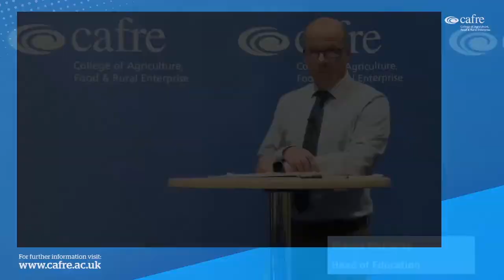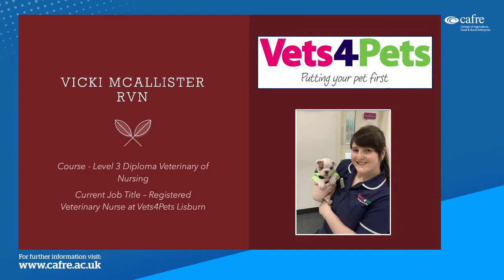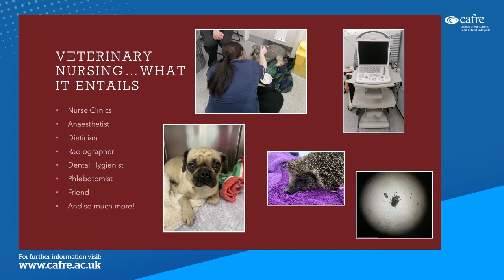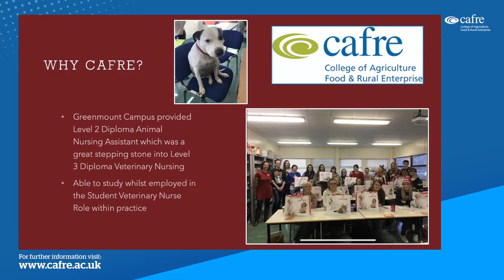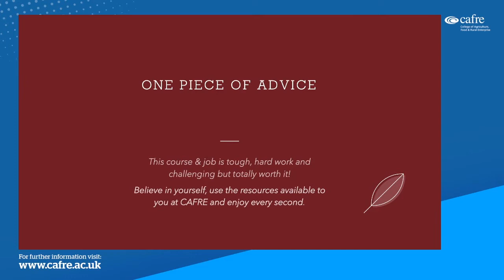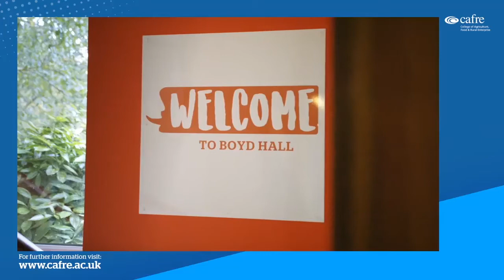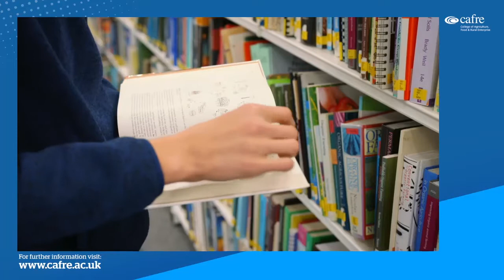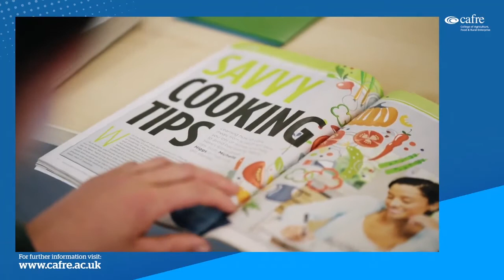Veterinary Nursing Courses Virtual Open Evening, Autumn 2021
Catch up and watch the recording of our live Facebook stream which discusses Veterinary Nursing courses on offer at CAFRE, Greenmount Campus. Hear from our staff, see around the facilities and learn from our students and graduates experiences.